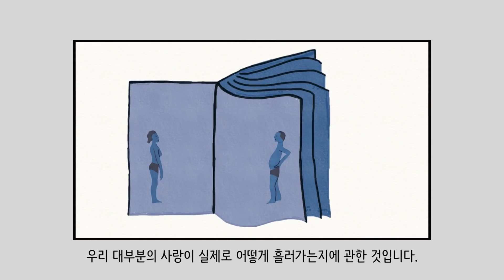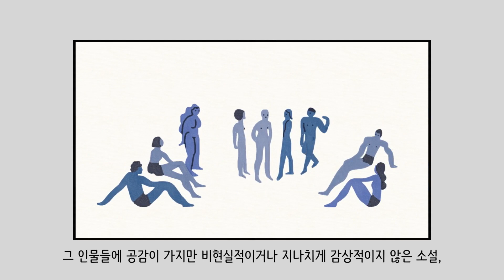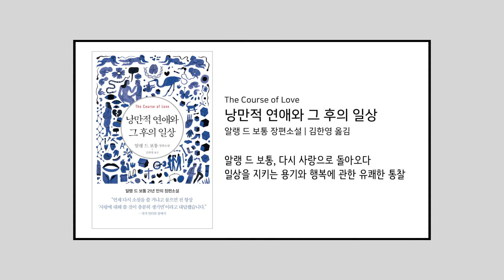낭만적 연애와 그 후의 일상, 알랭 드 보통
설명‘일상의 철학자’ 알랭 드 보통이 소설로 돌아왔다. 《키스 앤 텔》 이후 21년 만에 내놓은 장편소설 《낭만적 연애와 그 후의 일상(The Course of Love)》에서 그는 일상의 범주에 들어온 사랑에 대해 통찰한다. 사랑하고 이별하는 과정이 그려졌던 전작들과 달리 영원을 약속한 그 후의 이야기다.